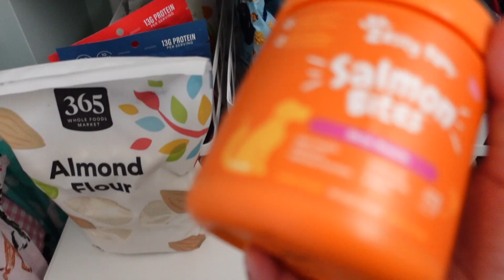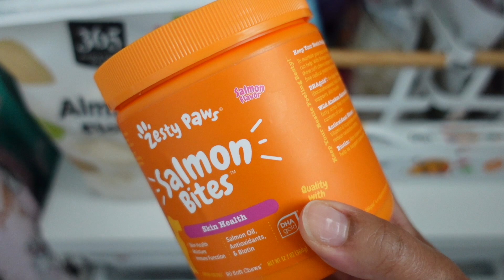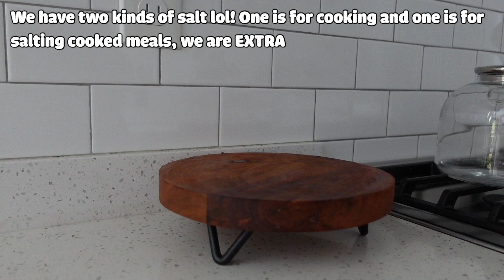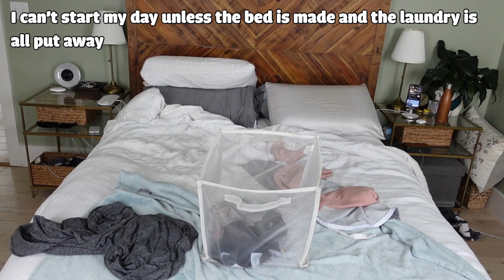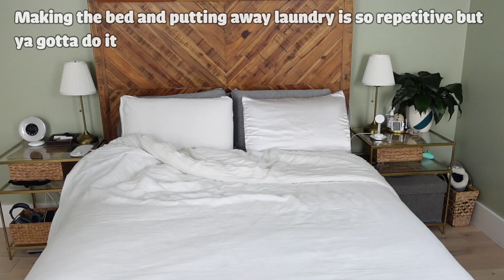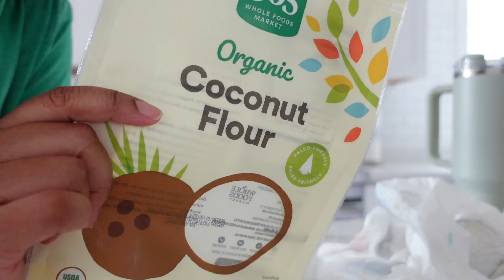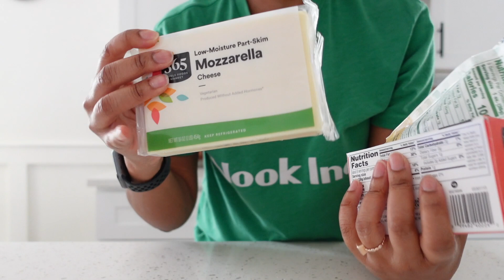Clean My House With Me & FINALLY Organizing My #1 Pain!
Hi. It's Kay from  @TheOrganizedSoprano  and this is what I think is my cozy vlog channel. I'm also at  @KDaisy  if you like cozy gaming :)